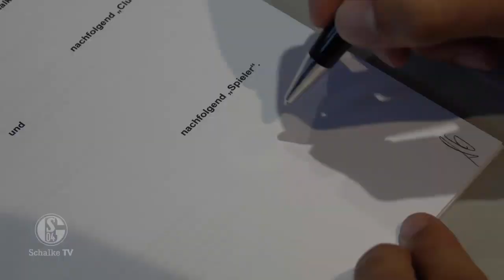Pablo Insua ist Schalkes erster Neuzugang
Neuzugang aus Spanien für Königsblau: Der FC Schalke 04 hat Pablo Insua von Deportivo La Coruna verpflichtet. Der Innenverteidiger erhält einen Vierjahresvertrag bis zum 30. Juni 2021. Bei den Königsblauen erhält er die Rückennummer 3.